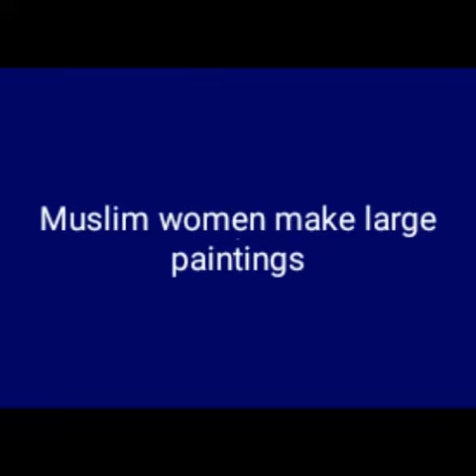Muslim woman makes large painting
safira just one week, painting and design courses at edie.s.yanto art studio can already do special orders for the bpkad Surabaya office, here is the process